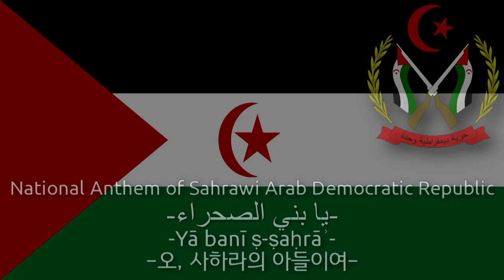Naitional Anthem of Sahrawi Arab Democratic Republic - يا بني الصحراء (서사하라의 국가)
Used Videos
1. Polisario Front forces fighting in Western Sahara
2. Protesters call for Western Sahara autonomy amid tension between Morocco and Spain
3. Western Sahara celebrates 40th Independence anniversary
4. Western Sahara's forces military parade